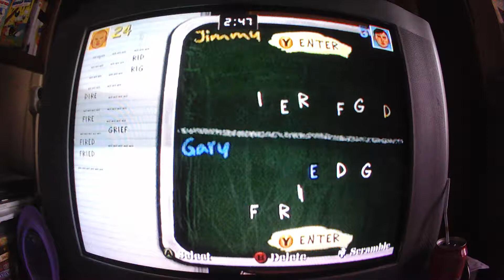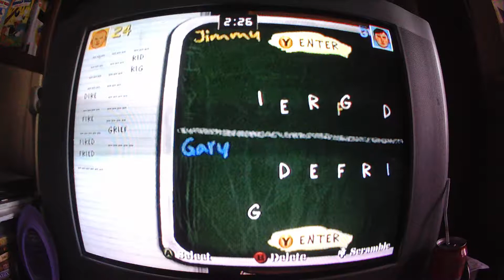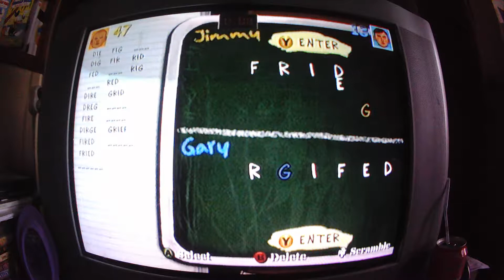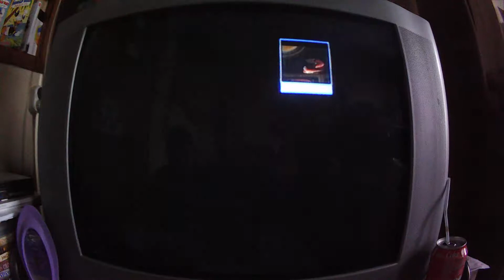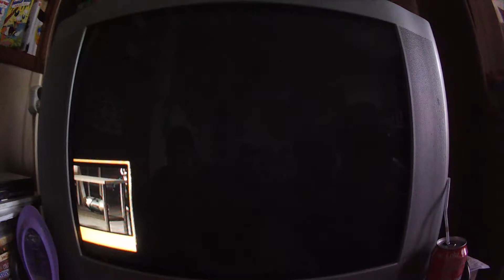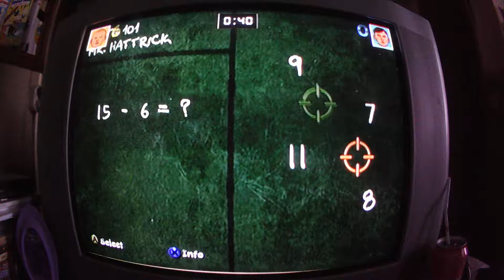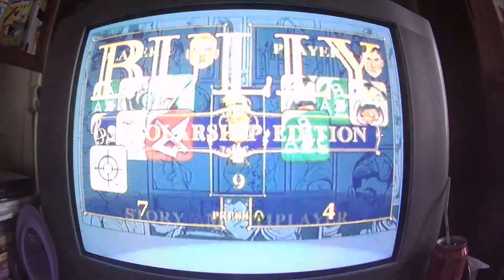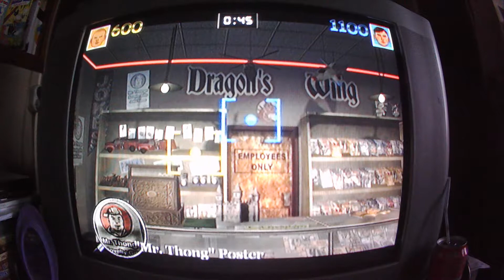Science on Saturday -4- Guy vs girl, who is the better gamer? (Bully)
In this episode of Science on Saturday I´m assisted by my lovely assistant Crelia to find out if guys or girls are better gamers. We play Bully multiplayer to test our knowledge and reflexes, but in the end there can only be one winner!

Unfortunately the video stopped just before one of us was the winner, still the video shows which one of us was going to win and eventhough that´s not in the video it´s still a funny confrontation between a guy and a girl.